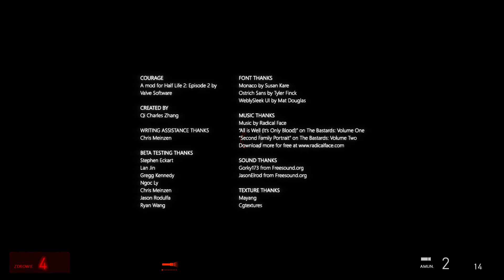Half-Life 2: Courage - Full Blind Walkthrough